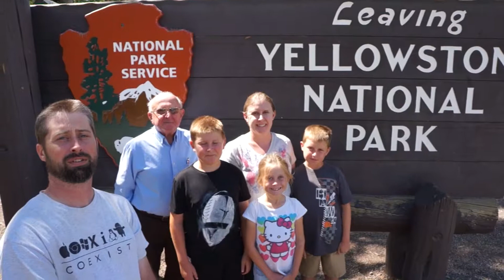Day 6 - Not today Bison! - Vacation 2017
We nearly got caught behind the same bison herd again! We got lucky this time and found a way around them. We visited Firehole Falls, the Grand Prismatic Spring,  and the Norris Geyser Basin.